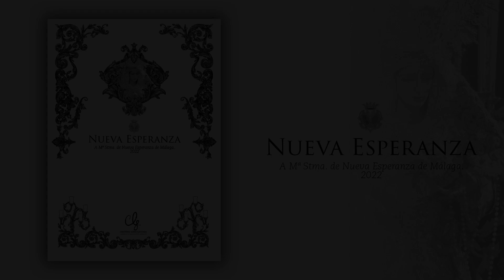NUEVA ESPERANZA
MARCHA DE PROCESIÓN CON CORNETAS
A Mª Stma. de Nueva Esperanza de Málaga.

Título: Nueva Esperanza
Autor: Cristóbal López Gándara
Interpreta: Banda de Música Zamarrilla de Málaga
Año: 2022